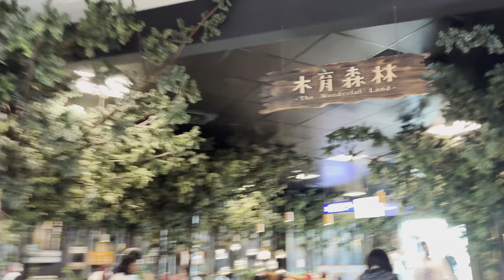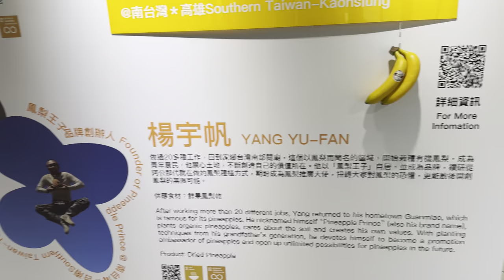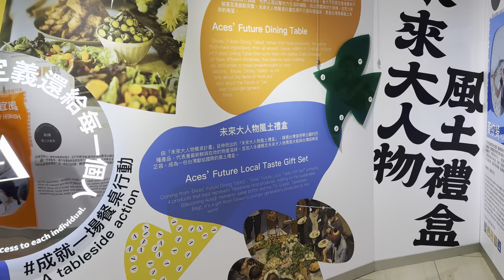A Tour In Taiwan Taoyuan International Airport, February 20, 2024 at 07:19